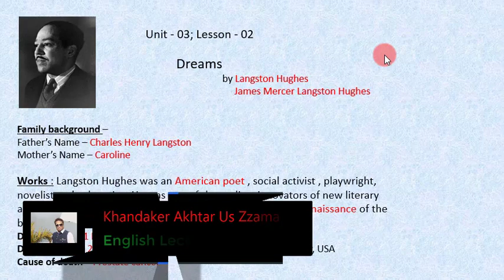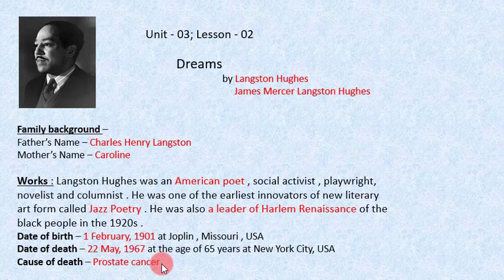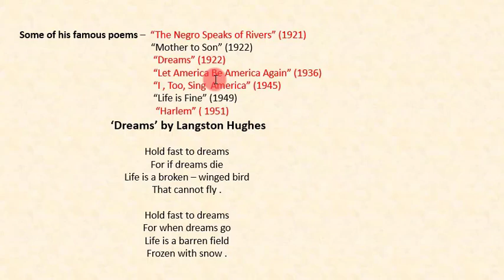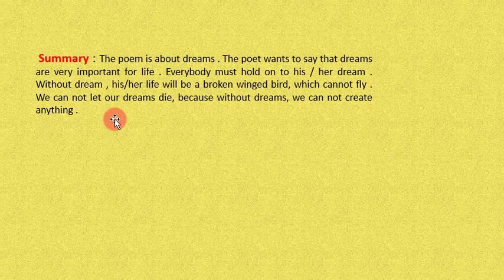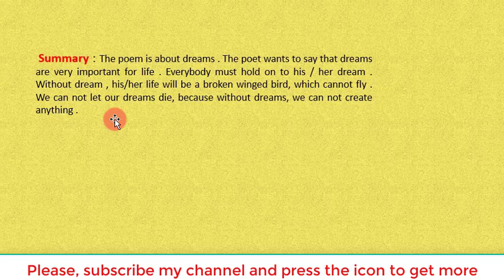Dreams by Langston Hughes | Poem no.02 | Unit-03, Lesson-02 | H.S.C. English 1st Paper.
Dreams by Langston Hughes | Poem no.02 | Unit-03, Lesson-02 | English 1st Paper.

(JOIN NOW)